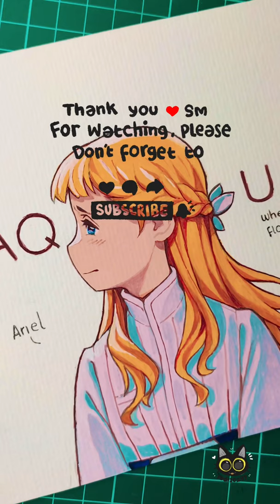Maquia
watch in 1080p/720p enjoy~~🥰

Character : Marquia from maquia When The promised flower blossoms

TYSM